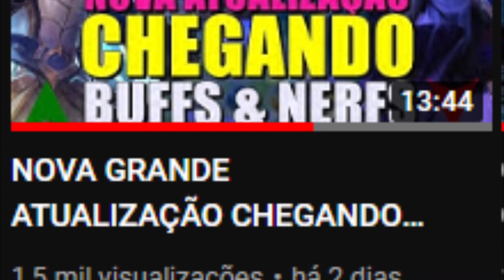ARENA OF VALOR NEW UPDATE: REWORK & REVAMPS, AJUSTES NO CAMPO DE BATALHA, NEW HERO ANIMATION E MAIS!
New Update chegando no Arena of Valor: 4 novos Revamp, Rework & Hero Animation Hero Tulen, LuBu, Annette, Peura, Nova atualização que vai trazer um ajuste na primeira habilidade do Murad, AOV REWORK, ARENA OF VALOR REVAMP!

Créditos e Referencias:
©️ BRU AOV, Nox AOV Review, JaviTox, Veda's Arena, Uriah YT

 Arena of Valor: é um jogo eletrônico para aparelhos móveis no estilo Multiplayer Online Battle Arena desenvolvido e publicado pela Tencent Games.
Tempos do Vídeo:
00:00 - Introdução
00:41 - Mudanças no campo de batalha
01:33 - Novos efeitos visuais dos talentos
01:55 - Novo efeito visual do talento: Punir
02:00 - Novo efeito visual do talento: Rugido
02:09 - Novo efeito visual do talento: Cura
02:16 - Novo efeito visual do talento: Atordoar
02:23 - Novo efeito visual do talento: Arrancar
02:30 - Novo efeito visual do talento: Executar
02:38 - Novos efeitos selação de herói
03:36 - Ajuste na primeira habilidade do Murad
04:34 - Teaser do novo rework da Peura
05:07 - Ajuste na passiva, primeira skill e na ultimate
06:42 - Deixe seu like e se inscreva-se no canal
07:23 - Efeitos de batalha do rework da Peura
08:56 - Splash art do rework da Peura
09:13 - Conclusão - Me siga no canal de lives